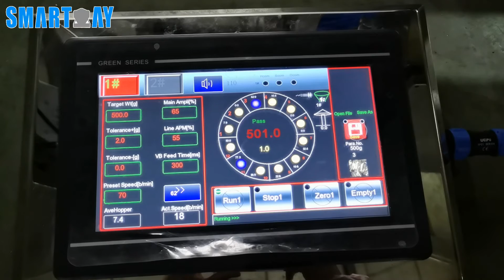24斗 Head Multihead Weigher for 500G Meatball#One point four